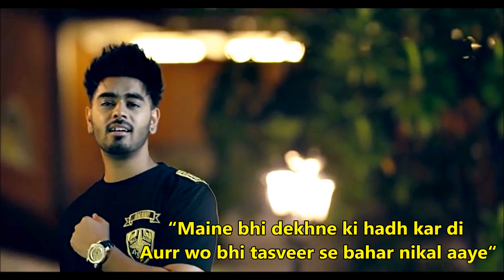Photo Karan Sehmbi (Unplugged) | Full Song Lyrics | New Punjabi Songs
Photo Unplugged is a Punjabi song sung by Karan Sehmbi and music is composed by Rox A while lyrics are penned down by Karan Sehmbi.

Song: Photo (UNPLUGGED)
Singer: Karan Sehmbi
Lyrics: Karan Sehmbi

Singer: KARAN SEHMBI
Lyrics: NIRMAAN
Music Label: T-SERIES

Photo Karan Sehmbi (Unplugged) Lyrics:

Kyun tu mainu chhad gayi ae
 Haan dil cho kadd gayi ae
 Wafa bhi na kar paayi
 Yeh jo tu kar gayi ae

Dil mera abhi bhi tenu chaunda hai
 Tera hoke rehna chaunda hai

Ek vaari aaja mere kol
 Tenu raj-raj pyaar karaan
 Bas ek vaari beh ja mere kol
 Tenu sajda main roz karaan

Main dekhan teri photo
 Sau sau vaar kudde (x2)
 Ke uttde toofan sinne vich

Tu supne ch aa hi janni ae
 Tu neend udda hi janni ae (x2)

Ni mil ik vaar kudde

Deewana jeha kar mainu chaddeya
 Main tere bina rehna sakan
 Photo teri batue ch paayi phirran
 Par tainu kehna sakka

Meri good morning tu ae
 Meri good night vi tu ae
 Duniya wrong lagge
 Mere lai right vi tu

Tu bann meri jaan kudde
 Deewana Nirmaan kudde
 Na kar nuksaan kudde

Yadaan teriya kyun tadpaundiya ae
 Harpal mainu ren sataundiya ve
 Ishq ae kamla jo tere naal hoya
 kijh samjhawan dil rehnda khoya

Zara tasveer se tu
 Nikal ke saamne aa
 Ye gaana sun sun ke mai
 Ni Pagal main ho geya

 Teriya socha de vich
 Main pagal ho geya

Ni ik din mel hona
 Jo rabb da khel hona (x2)
 Tu rahein mere naal kudde

“Maine bhi dekhne ki hadh kar di
 Aurr wo bhi tasveer se bahar nikal aaye“